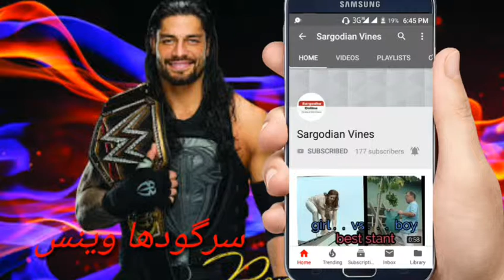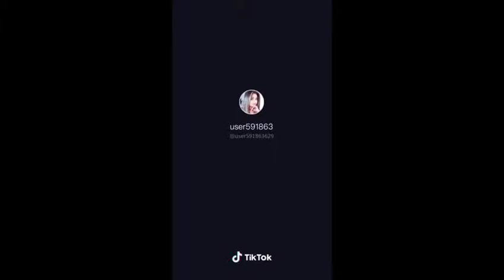Mahek malik dance 2019,Tik tok video,Sexy romance video|Punjab Tv